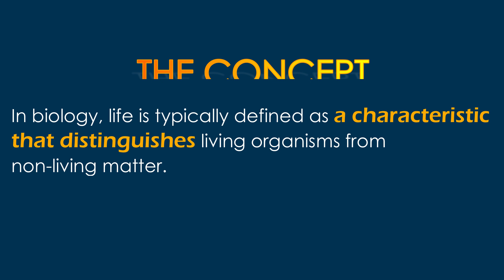Shocking Truth About Life's Meaning in Biology - You Won't Believe It!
In biology, life is typically defined as a characteristic that distinguishes living organisms from non-living matter. While there is no universally accepted definition of life, there are several key characteristics that are commonly used to define living organisms. These include:

Organization: Living organisms are highly organized structures with complex internal organization, including specialized organs, tissues, and cells.

Metabolism: Living organisms are capable of carrying out a variety of chemical reactions that enable them to extract energy and nutrients from their environment and convert them into usable forms.

Growth: Living organisms have the ability to grow and develop, often through cell division and differentiation.

Reproduction: Living organisms can reproduce, either sexually or asexually, to create offspring that are genetically similar to the parent organism.

Response to stimuli: Living organisms can sense and respond to changes in their environment, often through specialized sensory organs and nervous systems.

Adaptation: Living organisms can adapt to changes in their environment over time through evolution and natural selection.

While not all living organisms exhibit all of these characteristics, they are considered to be fundamental to the definition of life in biology.